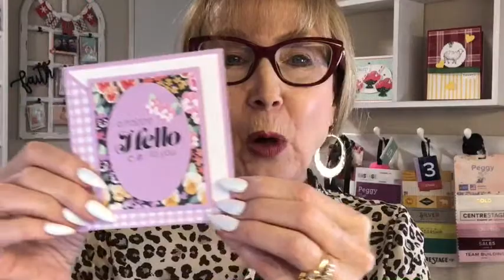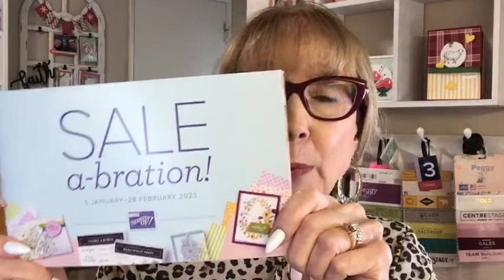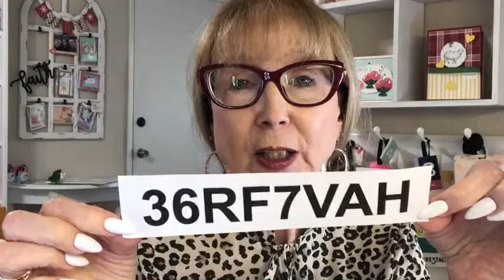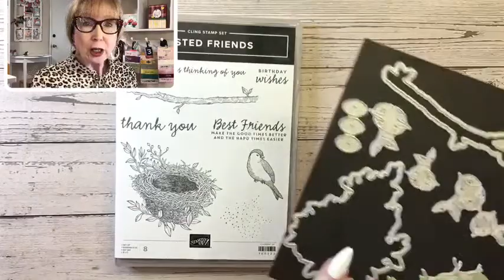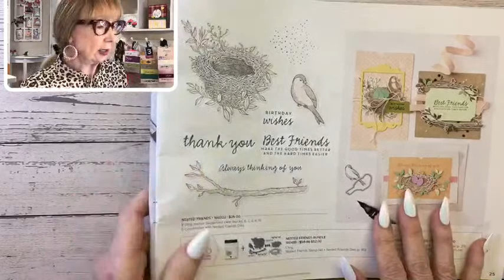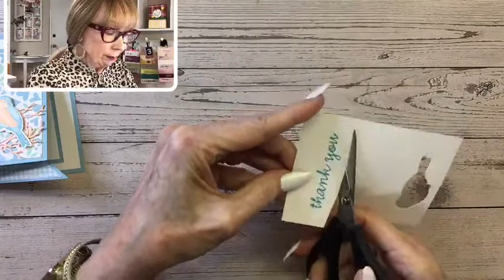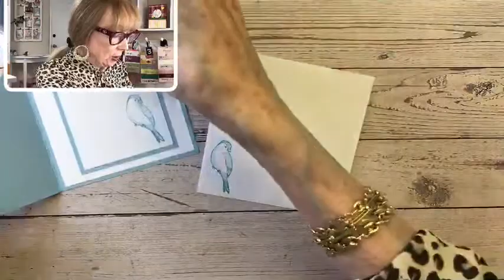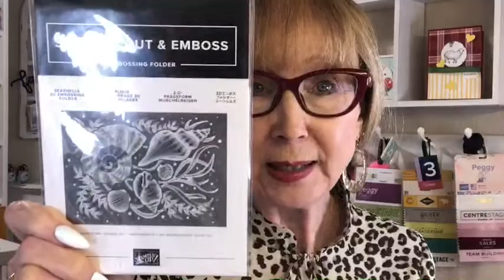Nested Friends Fun-Fold Card Tutorial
Measurements:

Square card base: 8-1/2" x 4-1/4" scored at 4-1/4"
Basic White piece inside square card: 4" x 4"
Small card inside square card: 7" x 3" scored at 3-1/2"
Country Floral Lane piece adhered to front of small card: 2-3/4" x 3-1/4"
Basic White piece inside small card: 2-3/4" x 3-1/4"

The Stampin' Up! products used to create today's card are below:

Country Floral Lane 12" X 12" (30.5 X 30.5 Cm) Designer Series Paper [160375] - Price: $12.00
Country Gingham 6" X 6" (15.2 X 15.2 Cm) Designer Series Paper [160388] - Price: $12.00